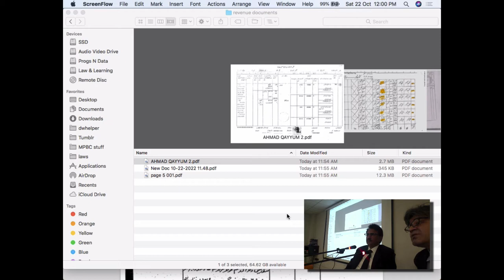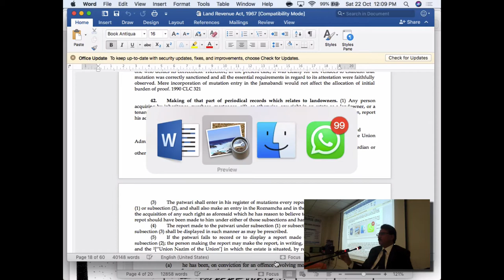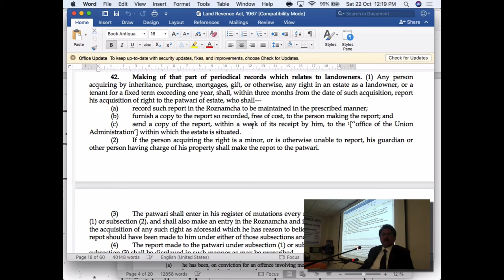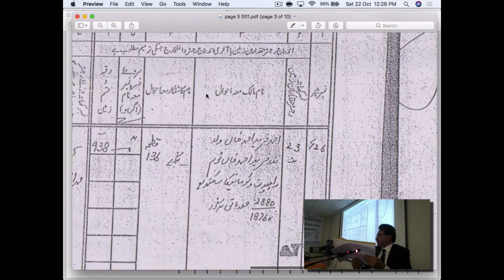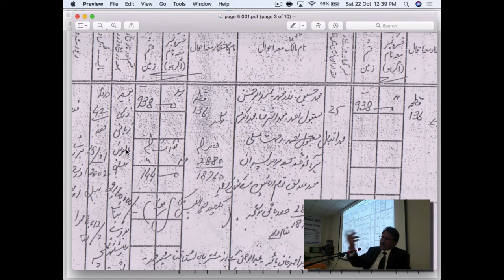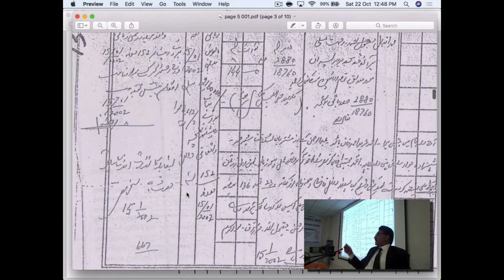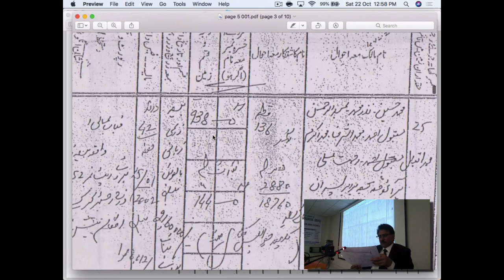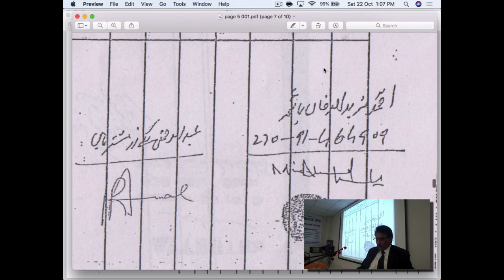BVC Lecture 36, Day 12: Essential Revenue Documents by Mushtaq Ahmad Nonari AHC (Part 1)